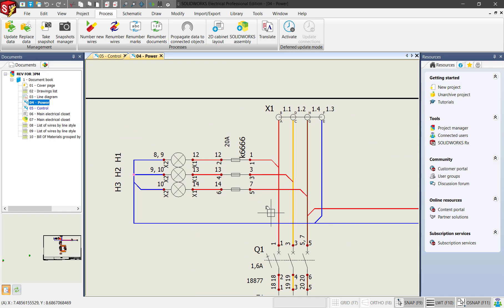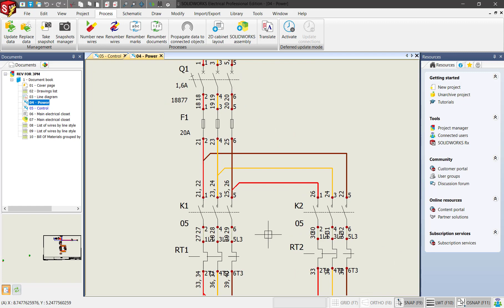SW Electrical 2D - Cách đánh số dây trong bản vẽ mạch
Mẹo nhỏ dành cho các bạn quan tâm đến SOLIDWORKS Electrical 2D nè cả nhà ơi
Đừng quên like và share nếu thấy bổ ích nhé! Và comment ngay phía dưới nếu bạn gặp thắc mắc hay cần Solid & Soft hỗ trợ nha!

Solid & Soft Co., Ltd  là đại lý chính thức bản quyền phần mềm SOLIDWORKS của hãng Dassault System tại Việt Nam. Solid & Soft Co., Ltd  chuyên cung cấp các giải pháp về Cad/Cam của phần mềm SOLIDWORKS.

Trụ sở: SOLID & SOFT, 7.06 Tòa nhà Paragon, 3 Nguyễn Lương Bằng, phường Tân Phú, Quận 7, Hồ Chí Minh

Chi nhánh: 27.05 Lô A3 Ecolife Capitol, 58 Tố Hữu, phường Mễ Trì, quận Nam Từ Liêm, Hà Nội